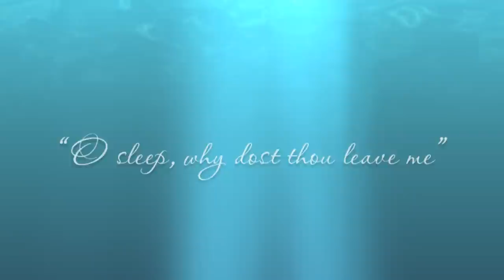O sleep, why dost thou leave me (Handel) Julianne Baird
O sleep, why dost thou leave me from Semele, HWV 58

Julianne Baird with Brewer Chamber Orchestra under Rudolph Palmer

O sleep, why dost thou leave me,
Why thy visionary joys remove?
O sleep, again deceive me,
To my arms restore my wand'ring love!

CD available from Newport Classic, Ltd.

Photography by Andreas Franke.